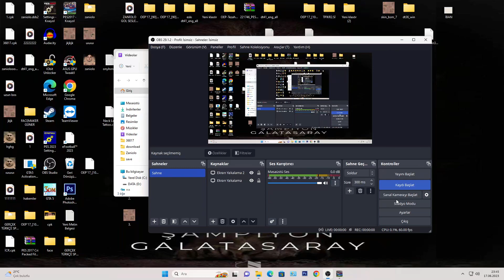PES 2017 NİCOLO ZANİOLO GERÇEK SPİKER(YALÇIN ÇETİN) GOL SESLENDİRMESİ VE GOL ANONSU